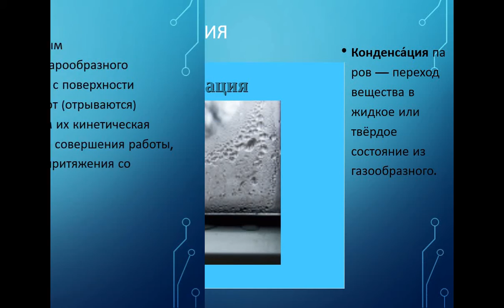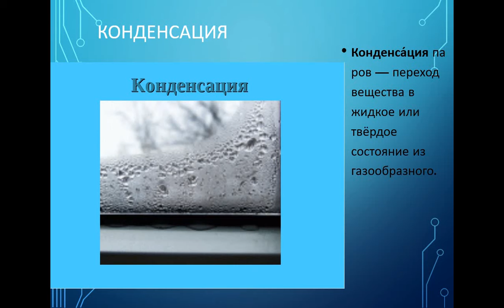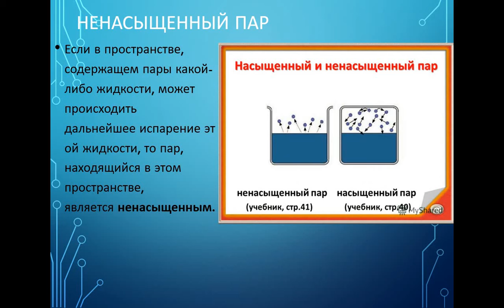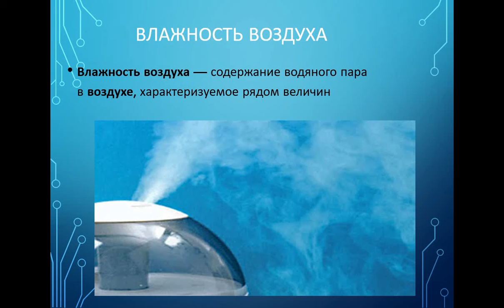Испарение и конденсация насыщенные и ненасыщенные пары Торегалиева Ж. 1 курс